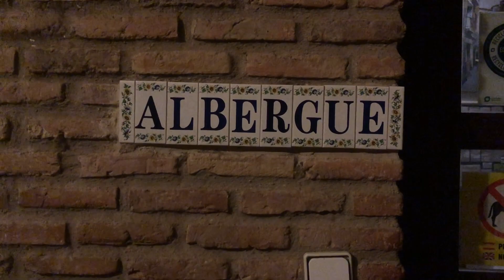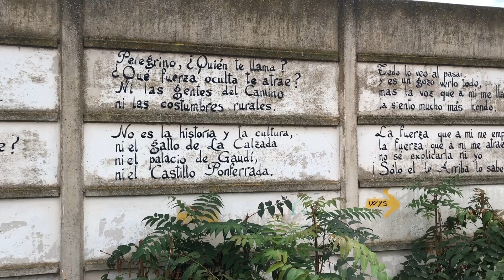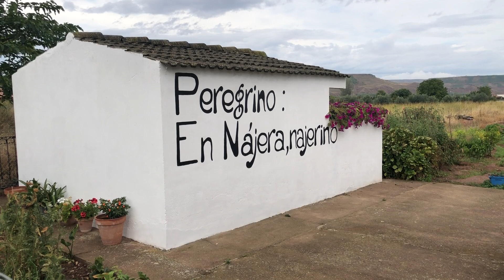Camino 43º Francés Septiembre 2020 Parte 4ª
De Navarrete a Cirueña el 18 de Septiembre de 2020...